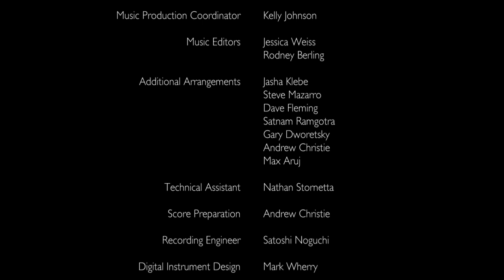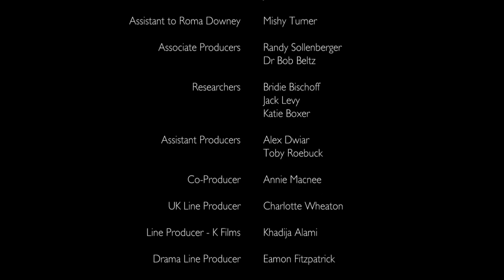Il regno - La Bibbia e04s01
La Bibbia (The Bible) è una miniserie televisiva statunitense del 2013, ideata da Roma Downey e Mark Burnett per il canale di documentari via cavo History.

La fiction racconta, in dieci puntate dalla durata complessiva di circa 440 minuti, gli eventi principali della Bibbia, dalla Genesi alla Rivelazione, combinando live action e computer-generated imagery